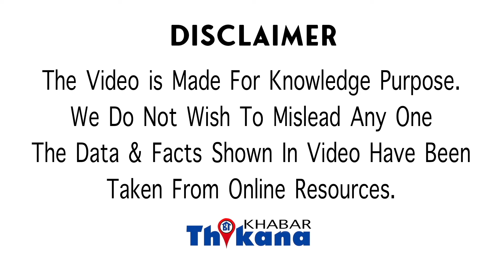BREAKING | "शर्म आनी चाहिए अम्बानिस को ......" Ambani की शादी पे भड़का Rahul Gandhi